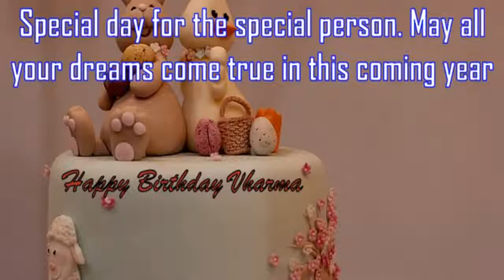Happy Birthday Vharma Image Wishes✔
Happy Birthday Vharma Images. Send Personalized happy birthday wishes to Vharma in 1 min by visiting
GreetName has thousands of image templates to choose from based on gender, age, and relationship. Pick the best image template. Enter Your Name and click 'Generate Personalized Image' button. You can share Vharma picture birthday wishes to any social network such as Facebook status, Whatsapp status, Instagram, Twitter, Google+, etc